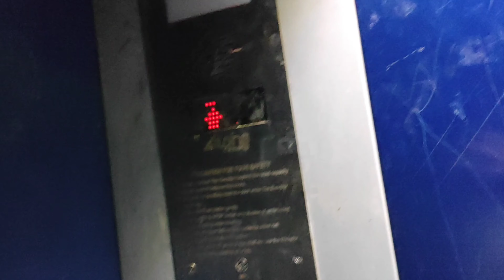Playing DABBA AIS PAIS😎🍼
ABOUT THIS VLOG :
This is a continuation of my last vlog. In this vlog we played a very famous childhood game "DABBA AIS PAIS". You might have heard of it. It's gonna be fun,hope you like it :).

Hi, I am Priyam. I live in Mumbai. Studying Software Engineering (2nd Year) along with that, I try to document some of the best moments of my life through my Vlogs. I don't upload daily,but I try to upload the best quality vlogs I can.

Thankyou.